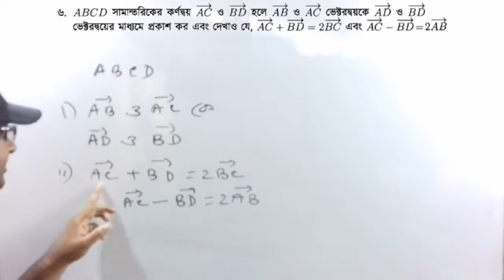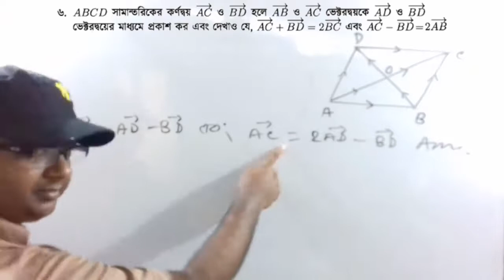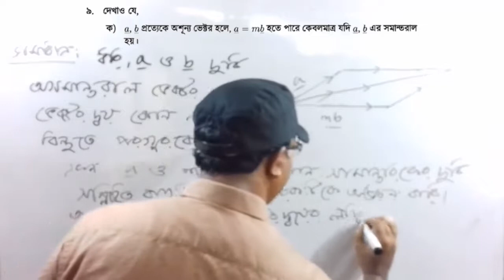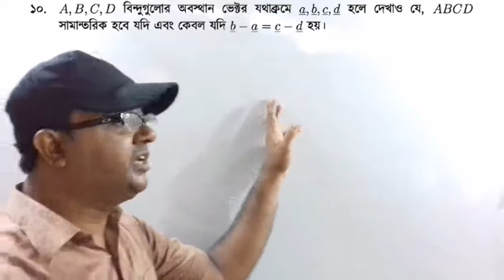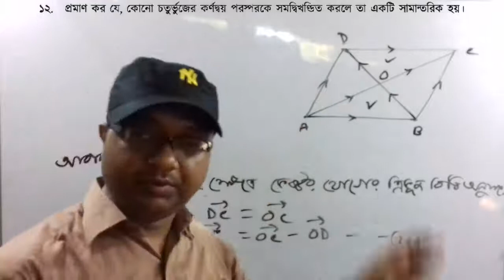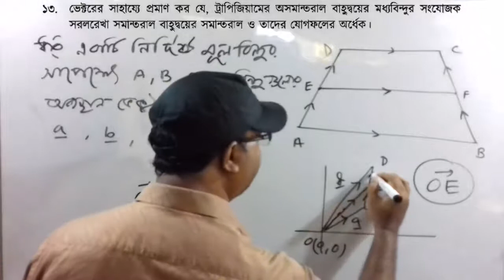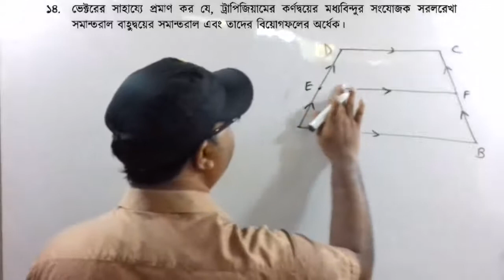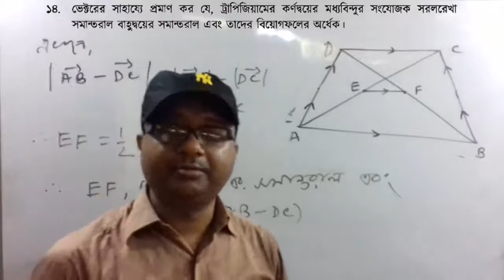SSC Higher Math Chapter 12 সমতলীয় ভেক্টর Planar Vector part 3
এস,এস,সি উচ্চতর গণিত অধ্যায় ১২ সমতলীয় ভেক্টর (Planar Vector) part 3 |  অনুশীলনী ১২ সমাধান । নতুন সিলেবাস অনুযায়ী।
SSC Higher Math Chapter 12 সমতলীয় ভেক্টর Planar Vector part 3 | In this video you can learn about Planar Vector according to nctb class 9 & 10 higher math book.

★ Links ★

সেট ও ফাংশন part 1
সেট ও ফাংশন part 2